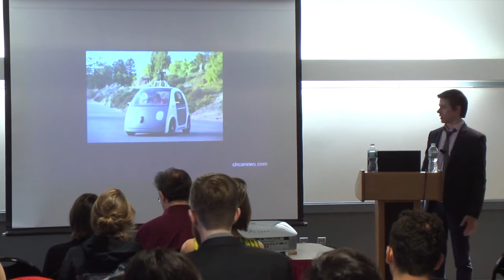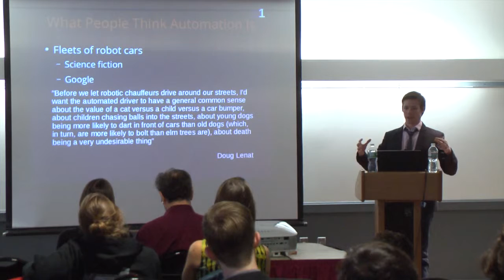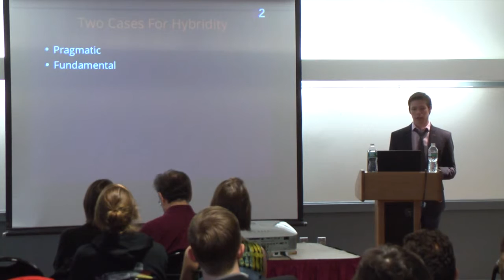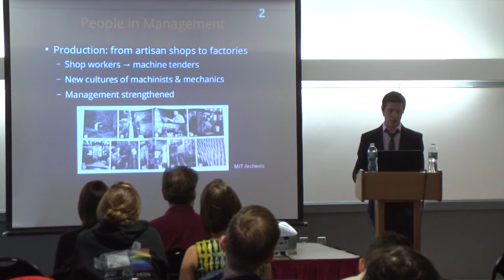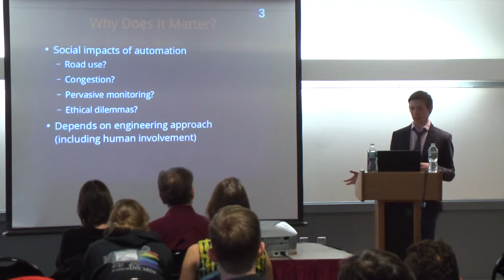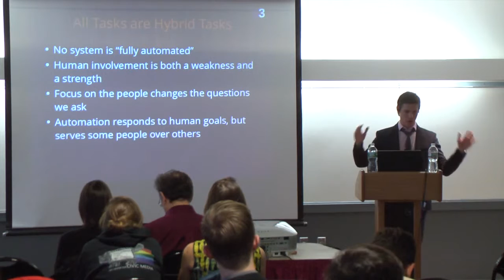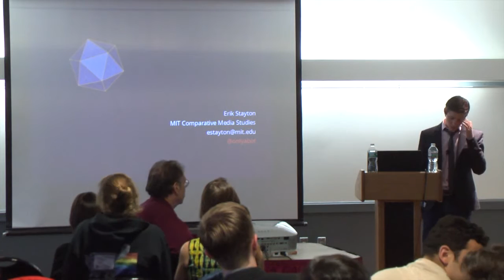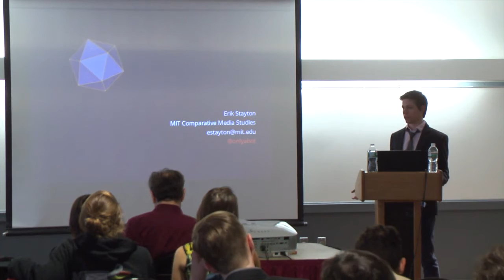Erik Stayton, '15: "Driverless Dreams: Narratives Ideologies and the Shape of the Automated Car”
In his thesis of the same title, Erik Stayton examines dominant and alternative models of ground vehicle automation, and concludes that current and imagined automation technology is far more hybrid than is often recognized, presenting different questions about appropriate roles for human beings.
Automated cars, popularly rendered as "driverless'' or "self-driving'' cars, are a major sector of technological development in artificial intelligence and present a variety of questions for design, policy, and the culture at large. This talk addresses the dominant narrative of autonomy around self-driving vehicles and the sources of the idea, common both among the media and among many self-driving vehicle researchers, that complete vehicle autonomy is the most valuable future vision, the only one worth investigating, or that it is in opposition to incremental approaches. However, other potential narratives for automation exist, and are represented by both historical examples from other regimes of automation, and literature in the field of human supervisory control. This field provides a very different read, compared to AI, on what automation means, which leads to the possibility of different futures. This talk argues that a broader appreciation for our hybrid engagements with machines, and recognition that automation alone does not solve any social problems, can alter public opinion and policy in productive ways.
(Correction for a citation in the video itself: the Lenat quote is actually cited in H. R. Ekbia's Artificial Dreams